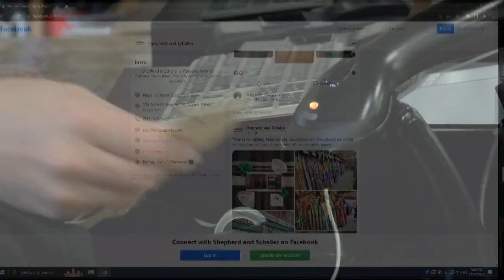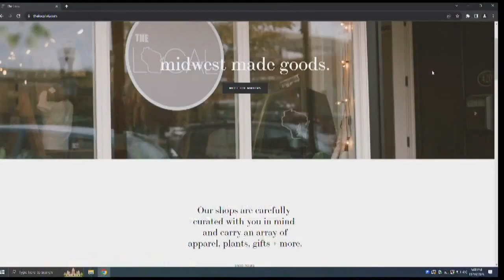HOLIDAY SHOPPING SEASON